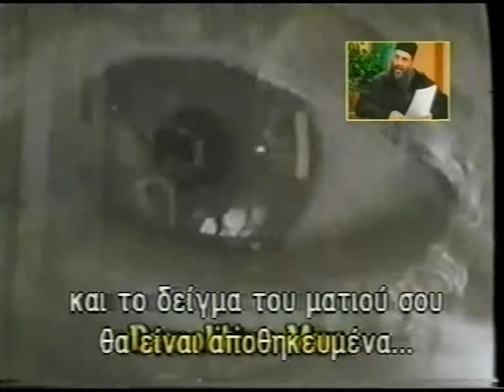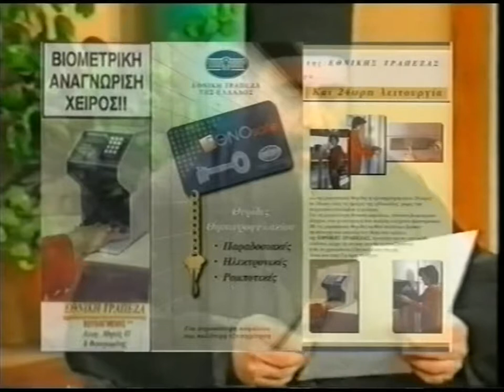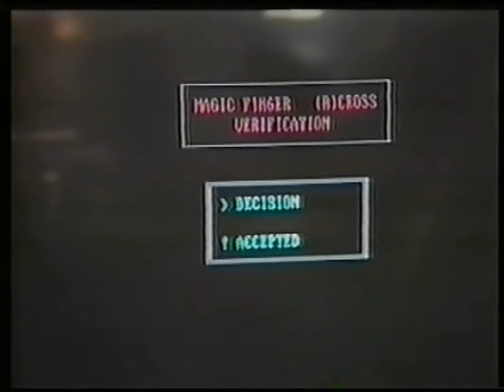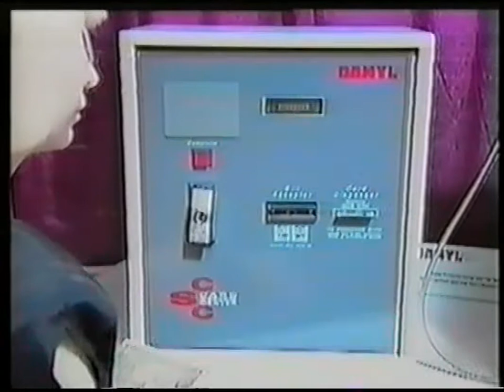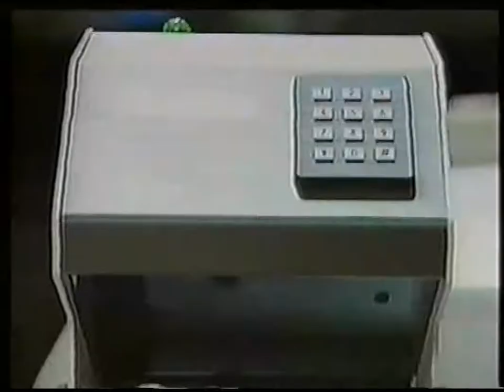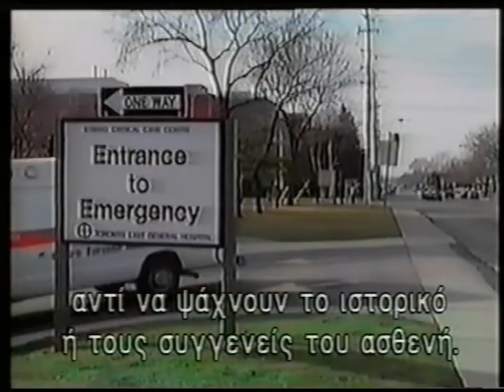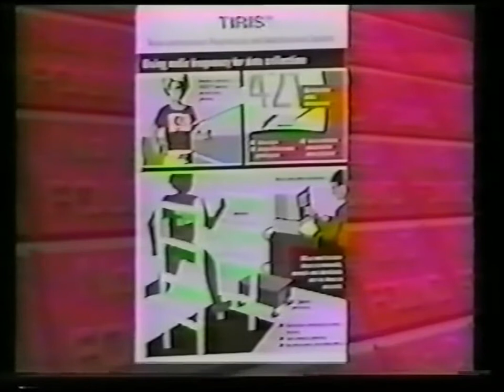7'ΝΤΟΚΟΥΜΕΝΤΑ ΓΙΑ ΤΟ ΧΑΡΑΓΜΑ- ΚΑΡΤΑ ΤΟΥ ΠΟΛΙΤΗ' '1997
7'ΝΤΟΚΟΥΜΕΝΤΑ ΓΙΑ ΤΟ ΧΑΡΑΓΜΑ  ΚΑΡΤΑ ΤΟΥ ΠΟΛΙΤΗ' '1997